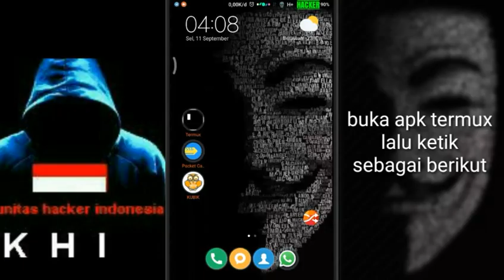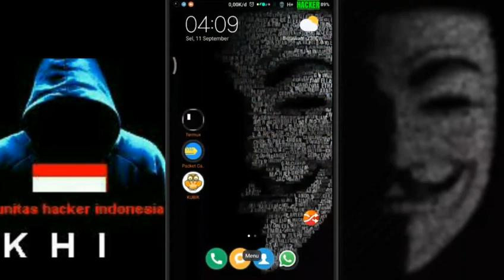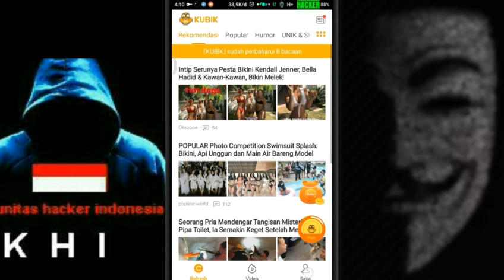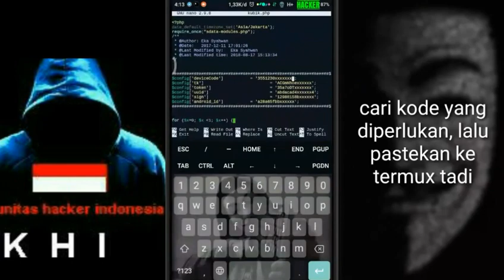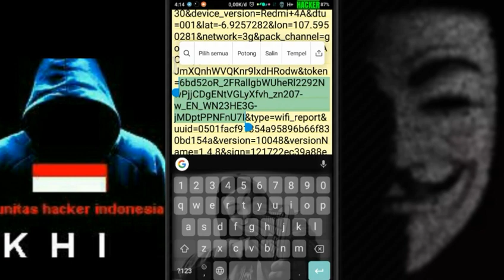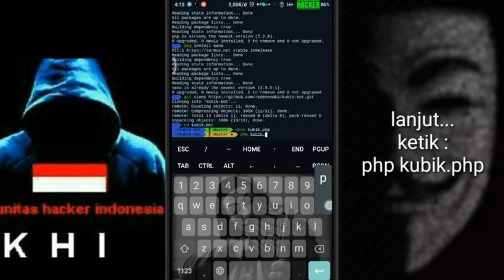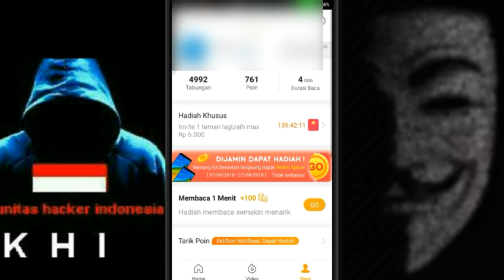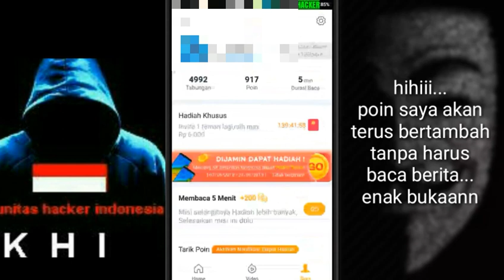||√H4CK Aplikasi Kubik √||Termux√√||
Hallo Guys Papa Gaming ceritanya bla bla :V Saksikan terus video Video Update Dari Papa Gaming

Ada yg mau Harga Bussid Arjuna Xhd 1K Pasti mau lah Siapa yg gk mau😂 Gampang kok caranya Kalian Tinggal Klick Aja Link ini Nanti Tinggal dowload Apk nya Pasti Harga Bussid 1K Caranya
*Kalian Dowload dulu apk nya nih

Jika sudah Kalian Masuk Ke bussid Data harus terhubung ya
Jika Sudah Kalian Klick Toko Atau Garasi
Nah kalian Liat mobil bussid Di toko gk sangka ya harga Arjuna xhd 1K langsung aja di beli gan Keren Dah Pokonye

Note jika kalian Punya bussid yg ori Harap Unnisntal Yg ori Truss kalian Download Yg mod Nah Jadi deh😂😊

Join Nih Yotuber pemula
Yg mau gabung langsung Klick link
Coment
Untuk mensupport saya oke